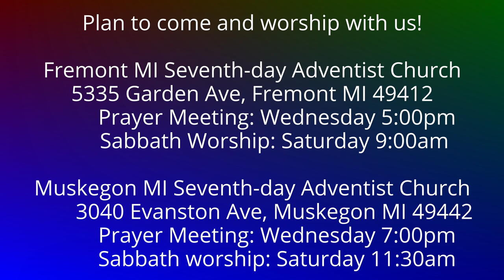To the Philippians 4:4-5 Rejoice in the Lord Always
How often should we rejoice in the lord?  does His spirit toward us, His attitude about us, change on a whim?